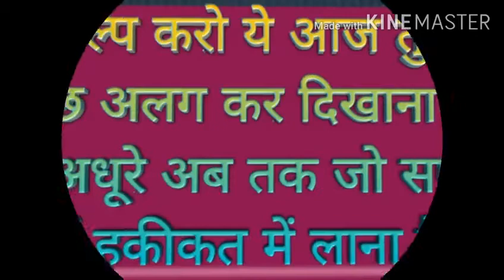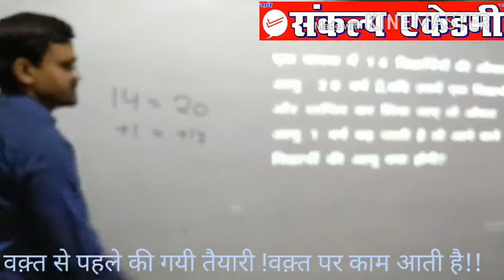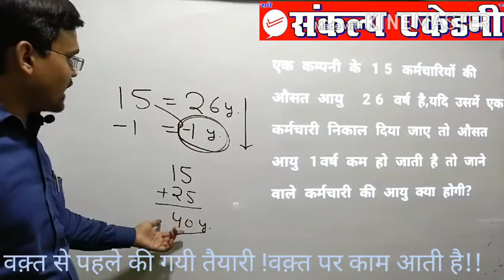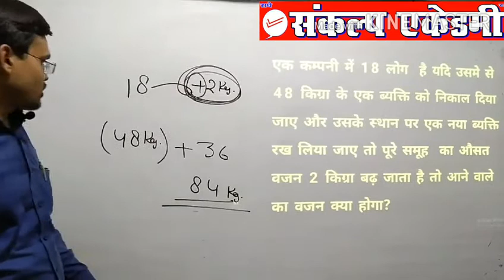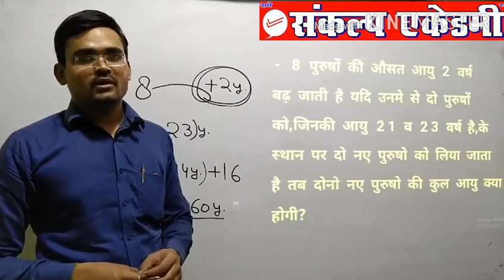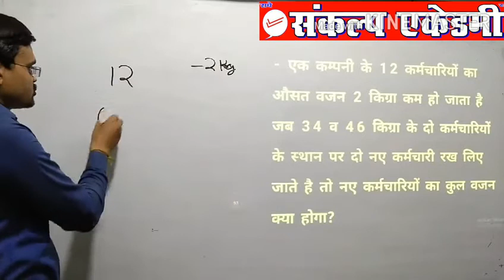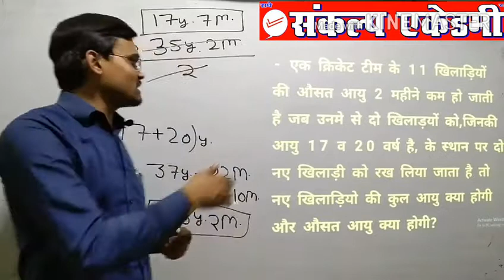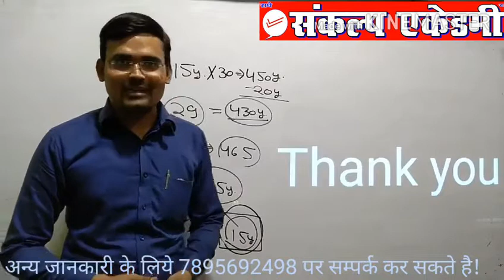Sankalp Academy Math class By VISHAL SIR || AVERAGE(औसत) || महत्वपूर्ण प्रश्न || PART-6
Hi,
                                  Dear Student , Is video me main apko  math subject me average topic k important question with short tricks k pda rha hu jo apke competative exam k liye bhut imprtant h . umeed h ye video apko bhut hi pasand aayega . THANKS